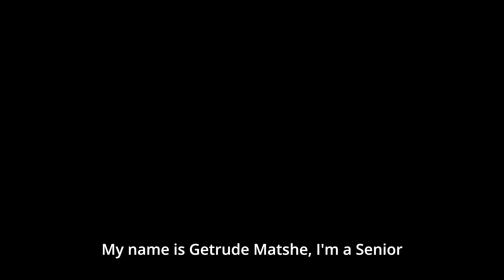Getrude Matshe on Diversity Atlas & Identity and Diversity